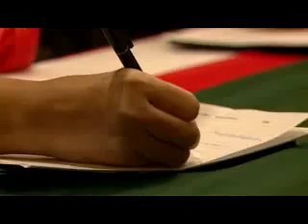ရန္ကုန္ျမင္ကြင္းက်ယ္ (၃၁.၁၀.၂၀၁၅)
-Chatrium (Hotel) Christmas Jingle & Mingle